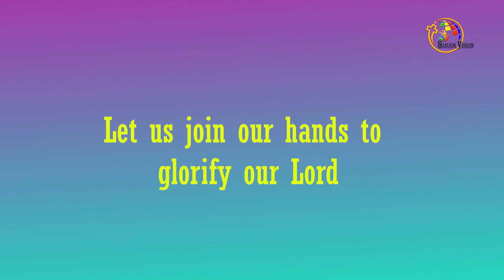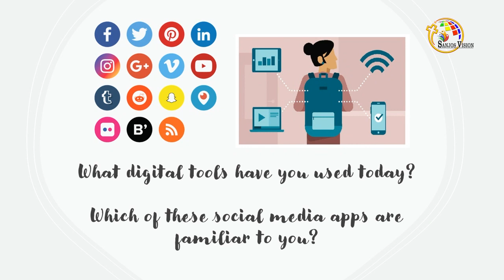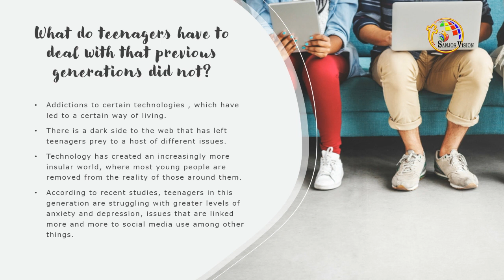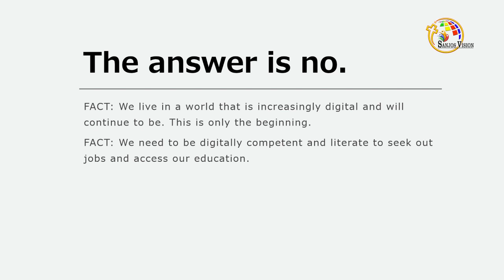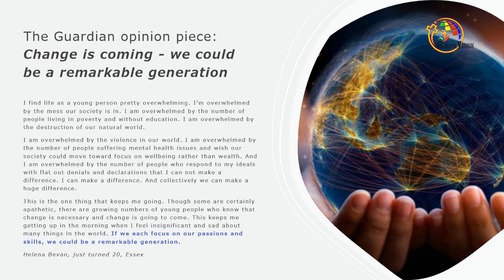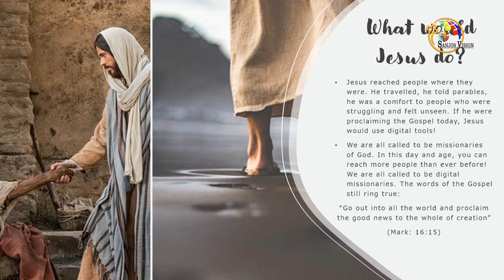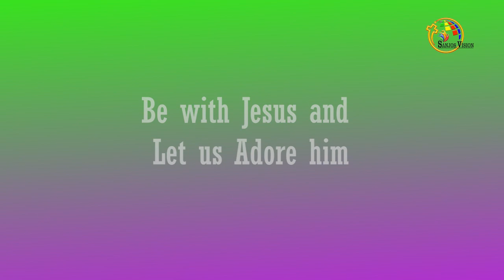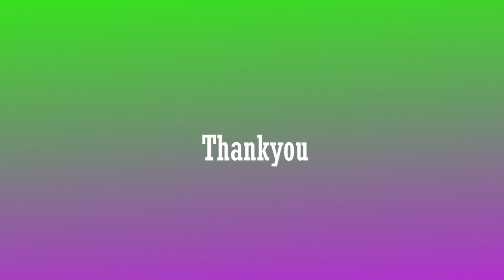Rejoice With Jesus | Diocese Of Kalyan | One Day Retreat | Jaina Puthumana | E-sainthood